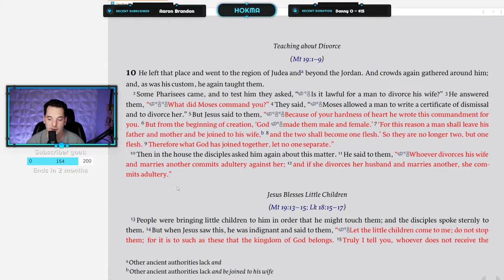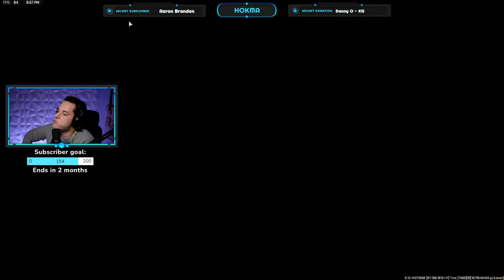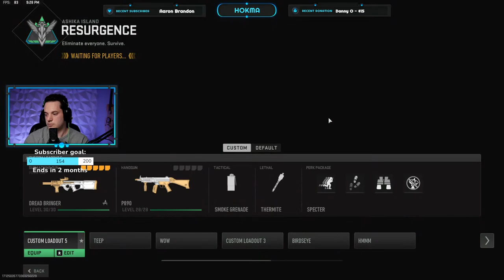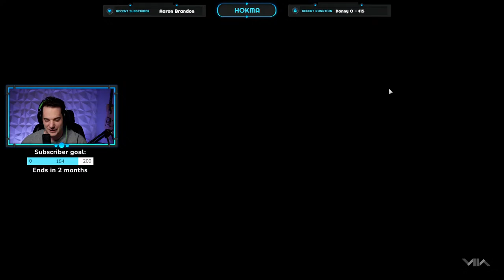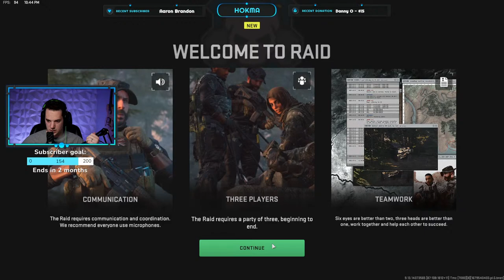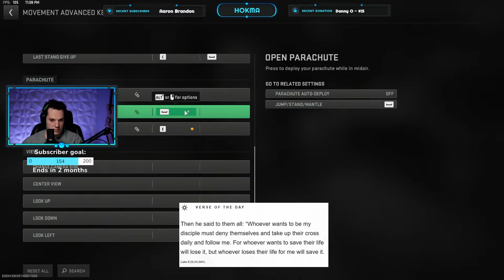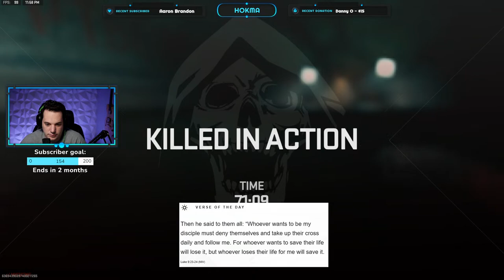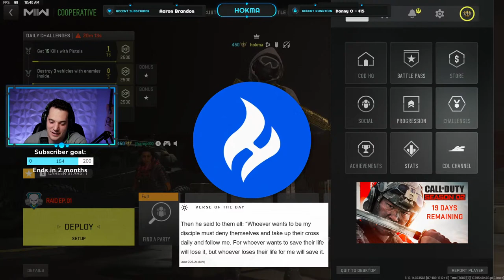🔴LIVE- HOW TO MAKE WAFFLES